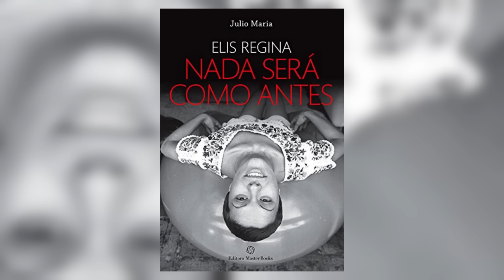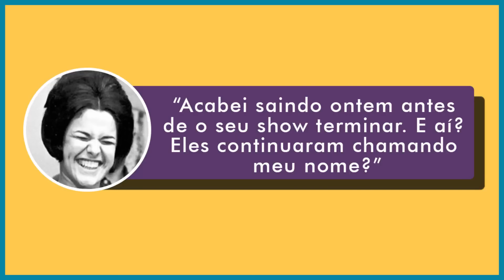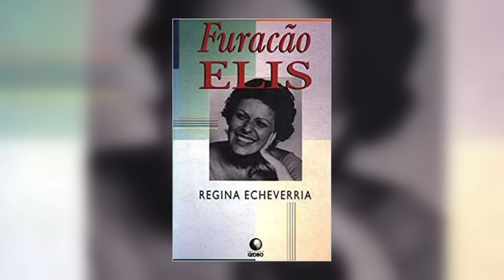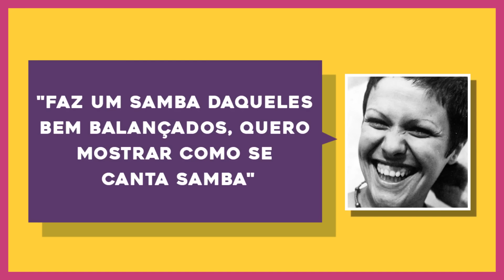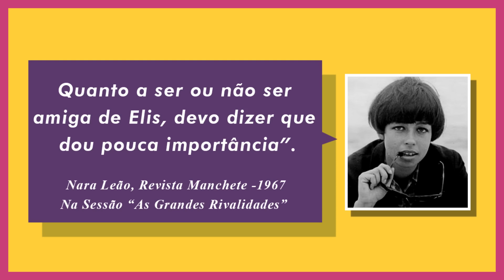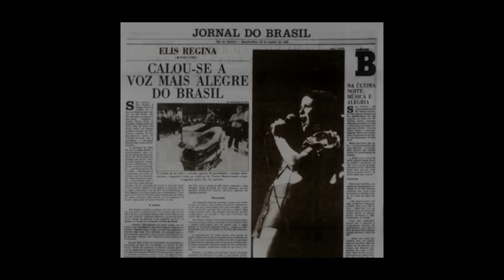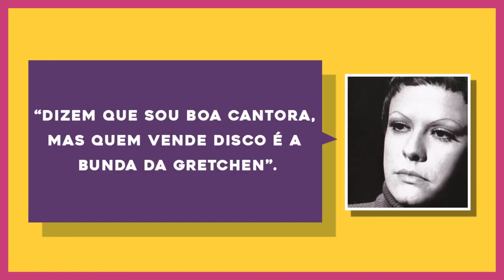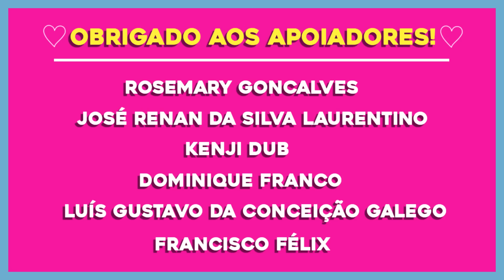AS MAIORES TRETAS E POLÊMICAS DE ELIS REGINA! | SOCIOCRÔNICA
Ela é considerada até hoje uma das maiores cantoras da história do Brasil. Tendo vivido seu auge no meio da ditadura militar e morrido antes de ver seu fim, Elis Regina não teve medo de afrontar o governo, mas não foi só por isso que ganhou o apelido de Pimentinha. Afinal, ela também era o terror dos próprios colegas de profissão e serviu além de entretenimento muita rivalidade no cenário pop do Brasil!

INSCREVAM-SE
CURTAM

Abraços,
SC